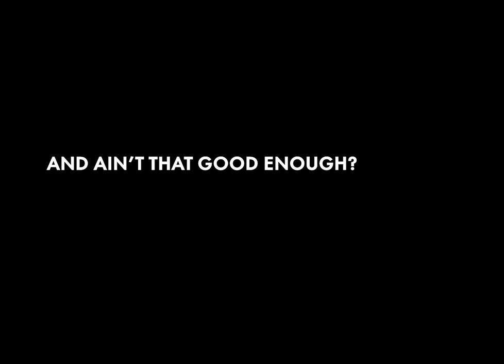Royal Canoe - Scratching Static (feat. NNAMDÏ)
For Scratching Static we brought in Chicago vocalist, multi-instrumentalist, and all-around brilliant human, NNAMDÏ. During the last few years we had this bizarro-skeleton of a song sitting on our hard-drive that we worked on from time to time, which had become a bit of a musical labyrinth that we hadn’t been able to solve. While we were wrapping up the Sidelining sessions we decided to break our rule about not using old-ideas and took one last crack at it with NNAMDÏ on board.

The initial idea for the song came from observing the relentless hustle of NYC jazz musicians - especially the drummers who find a way to condense their whole setup into a bag or dolly that they throw into a cab or drag onto the train, so they can hop from gig to gig to gig, night after night - there’s something compelling about this ability to adapt and stay hungry and keep your head above water within this hyper-competitive environment. We mentioned this concept to NNAMDÏ, and in a couple hours (at our practice space while he was waiting to go to a soundcheck), with a mesmerizing display of lyrical ingenuity and vocalist swagger he was able to write/record these stacks of flamboyant stream of consciousness words that somehow managed to seamlessly weave between the lyrics we already had and also provide some connective tissue for the non-linear musical ideas of the song.

CREDITS
Edited by Matthew Schellenberg
All content from GIPHY
Written and recorded at Private Ear Recording, The Shithole and The Shithole II
Produced by Royal Canoe
Engineered by Matthew Peters and Royal Canoe
Mixed by Matthew Peters at The Shithole II and Private Ear Recording
Mastered by João Carvalho at João Carvalho Mastering

LYRICS
Waist drawn on, cattle prod, point at god
With a little bit of veal slippin’ outside of your mouth
You can feel it on your fingertips, creeping through the cloud
Rain pouring down, same sorta sound
Struggle piling up
Watch it Tetris, all your flesh is on this MetroCard
Up close, split yolk, classic chicken-egg joke
Brain cracking bad habit, you actually think that it may go well

Find a rhythm and ride it high like a plane flown
Built from nothing, a lie to say that you ain’t grown
Grind Rodney Mullen mulling over prior payroll
Find love in something, burning up like Pryor’s halo
Want it so bad, need it so bad, chasing it all the way
Scratching at the static, you could pass it from a shock
Keep your feet active, lit a match inside the sock

Yeah, you gotta want it
And ain’t that good enough?

Are you getting off?
Are you coming clean?
Do you feel further from who you are or who you’ll be?
Did you put your hand up?
You can barely stand up
Are you taking leave to study independently?

You got to find that space if you want to make it talk
Gotta fill it on up before you brush it off

Old masters in the attic
Still scratching, scratching static
Just hope the needle don’t, the needle don’t lie
No room left on the canvas
No smoke inside the palace
The skin is starting to, starting to dry

Play it through, chasing a saving grace to
Replace the need to be stable, the pain awaits you
Clairvoyant like oil on paper plates (makes you)
See-through and do wish you were lingerie
Run dry on a portrait that’s outta paint
Wish more skin would pass it by, it’s gotta reiterate
Stance on it, dance on it, like temptation we swayed
Move around, treading water, light to touch on a wave

No room left, scratch the shine
Chisel your breath, grind the grind
See who’s left past their prime
Take a breath, clear your mind